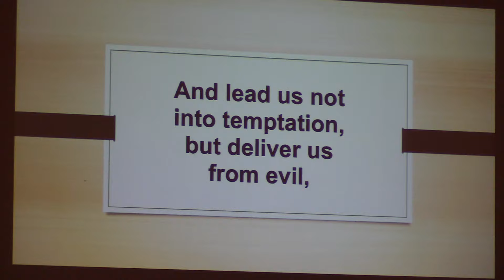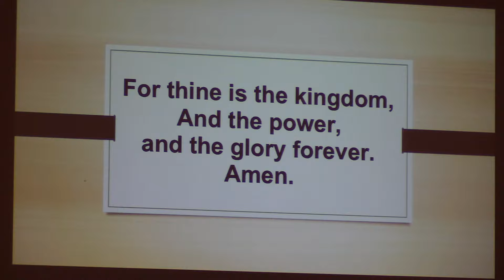God's In Control